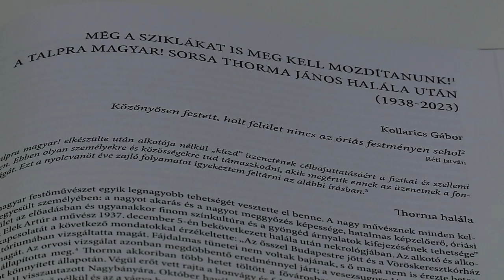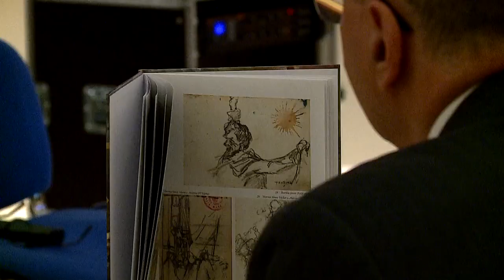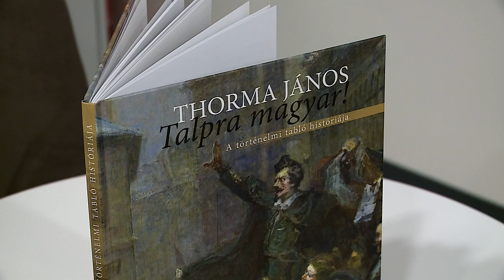Egy mű és annak története (Halas Tv - Híradó)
Egy mű és annak története

A városi ünnepséget követően a Thorma János Múzeumban mutatták be a nagyközönségnek a Talpra magyar! történelmi tabló históriáját feldolgozó új kiadványt. Sümegi György és Kollarics Gábor volt a szerző, Szakál Aurél, mint szerkesztő vett részt a munkában. A könyvben Sümegi György arról is ír, hogy Thorma János, hogyan és miért tölt négy évtizedet ennek a történelmi témájú képnek a megalkotásával, Kollarics Gábor pedig a művész halálától napjainkig tartó időszakot dolgozta fel.